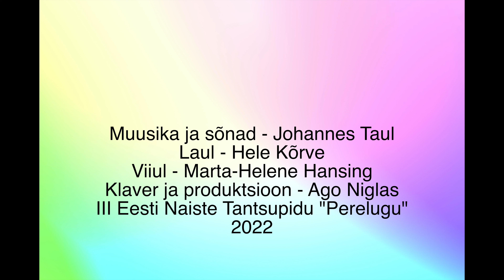Metsa veerel väike maja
Muusika ja sõnad - Johannes Taul
Laul - Hele Kõrve
Viiul - Marta-Helene Hansing
Klaver ja produktsioon - Ago Niglas
III Eesti Naiste Tantsupidu "Perelugu"
2022